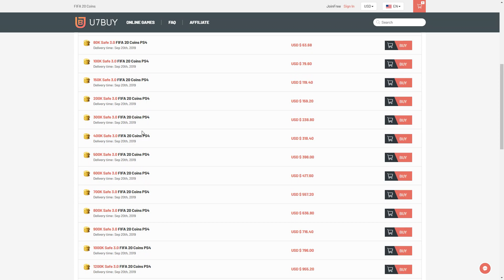25 X ULTIMATE SCREAM UPGRADE PACKS + SCREAM DRAXLER SBC! FIFA 20 Ultimate Team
Scream Team 2, Ultimate Scream 2, ULTIMATE SCREAM UPGRADE PACKS, Scream SBC